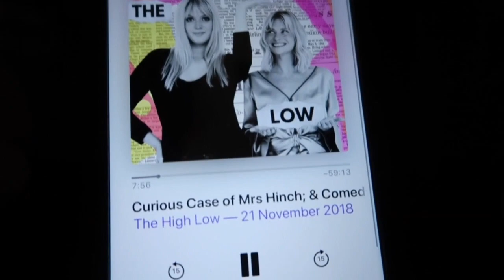Swan Lake DOUBLE PERFORMANCE DAY | STAGEDOORDIARIES | REBECCA HAW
In this episode I tried to vlog a double performance day of Swan Lake, now granted, I didn’t get everything but a day like this requires a lot of physical energy and focus. Along with that I was dancing 2 soloist roles so again focus!

I've been dancing Swan Lake for 6 years/seasons almost to the day and all I've ever wanted to dance is 'Big Swans' and this year was finally my year! My favourite thing to do is jump so what better role in Swan Lake than this!

Pointe Shoes - Freed of London

Have a lovely day, Becca x